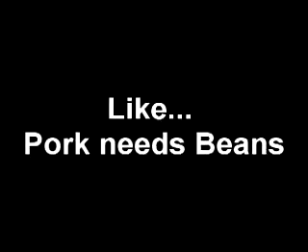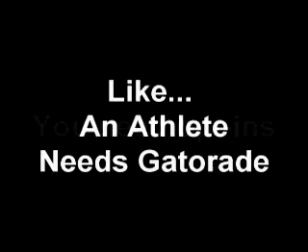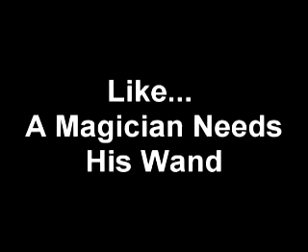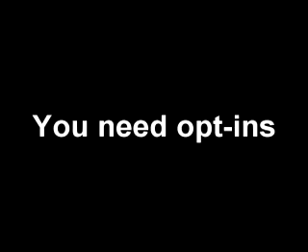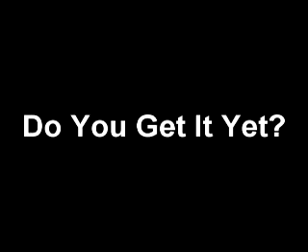Email Marketing Opt In - Your Lifeblood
If you are going to have any success in internet marketing you better have an email list.  The only way you are going to get an email list is if you have an email marketing opt in.  This is the lifeblood of your business.  Understand how to do it well.